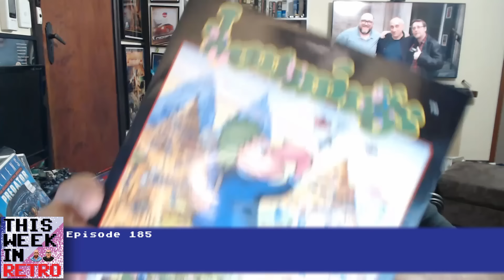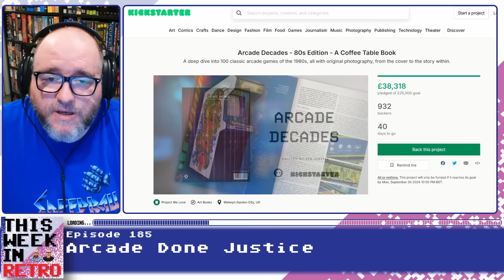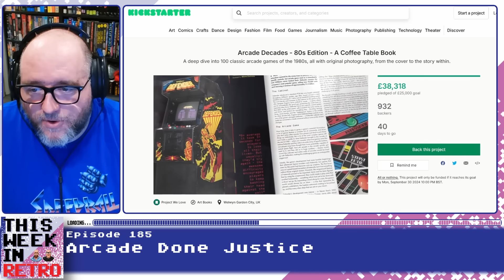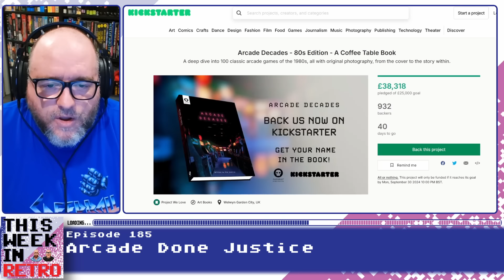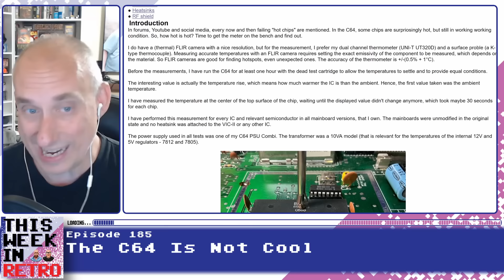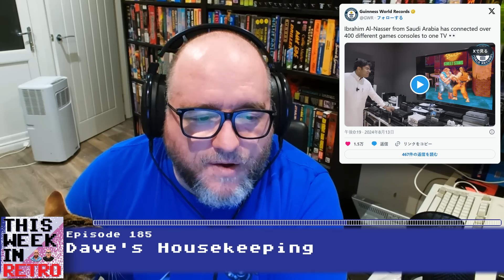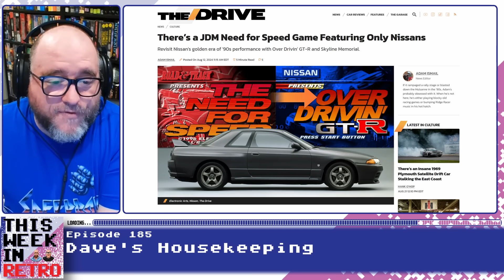Commodores Are Burning Hot! - This Week In Retro 185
Fan favourite Chris is back to bring his views on a new book all about classic arcade games, to find out just how cool the C64 really is and how good old MS Paint has seen off its intended successor.

All this and the Community Question Of The Week answers.

You read Pixel Addict on the move, right? The history of luggable and portable computers is fascinating. The cover story this month takes a look at pioneering mobile computers including the Osborne 1, Kaypro II, Compaq Portable and even Commodore's SX-64.

00:00 - Show Opening

05:53 - Arcade Done Justice

13:30 - The C64 Is Not Cool

30:09 - Dave's Housekeeping - News links found below

35:07 - 3D Defeated - Paint Wins!

48:27 - Community Question of the Week

This Week in Retro is a weekly roundup of the hottest stories from the world of retro gaming and computing, voted on by you, the listener! Hosted by Neil from RMC and Dave. Edited by Duncan Styles.